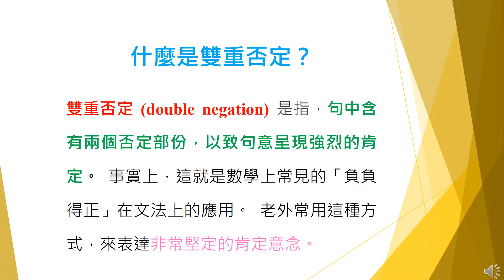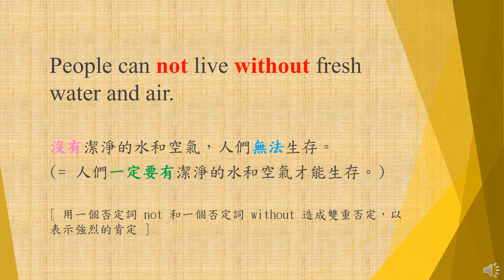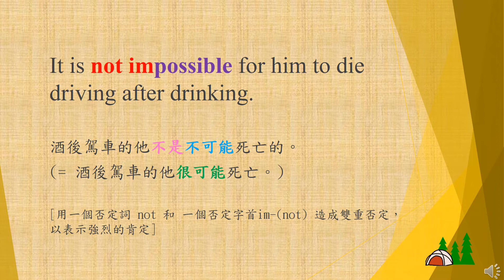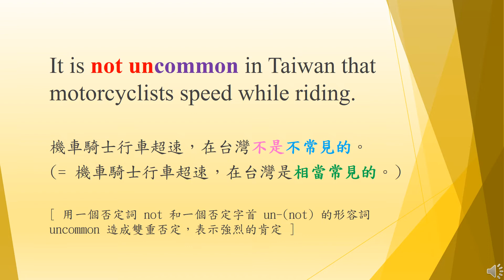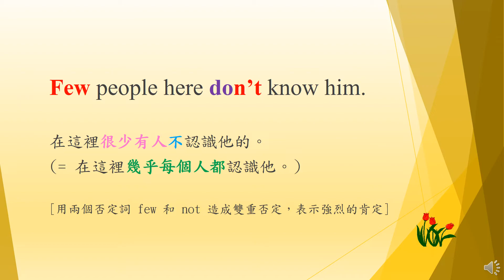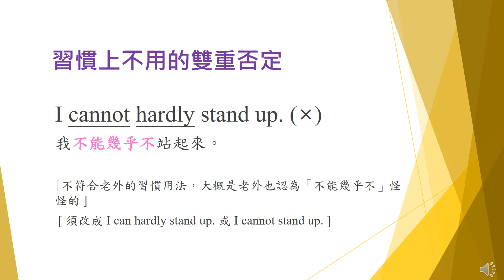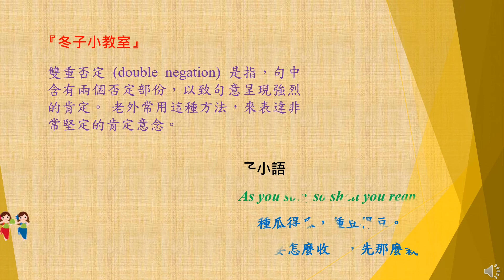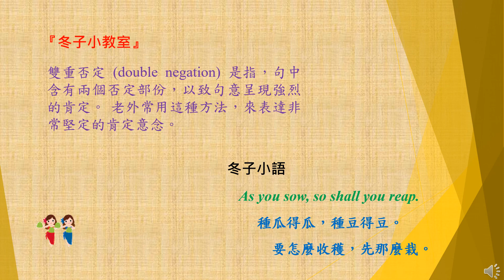【冬子英文小教室】（文法篇） 106/Chapter 12.4 [ 什麼是雙重否定？ ]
Double Negation means strong affirmation!